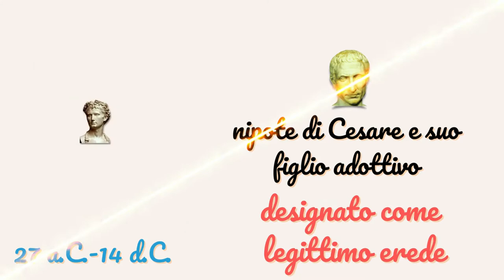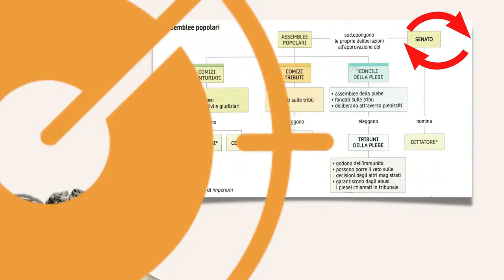Ottaviano vs Antonio (la terza guerra civile), prima parte